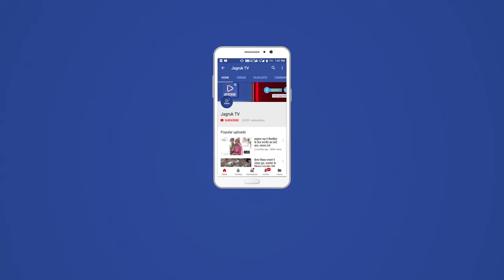प्रशासन गांवो के संग फॉलोअप शिविर का जिला कलक्टर डॉ भंवरलाल ने निरिक्षण कर दिए आवश्यक दिशा-निर्देश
बुधवार को कालन्द्री ग्राम पंचायत के राजीव गांधी सेवा केन्द्र मे प्रशासन गांवों के संग फोलोअप शिविर का आयोजन किया गया। शिविर का सिरोही जिला कलेक्टर डॉ भंवरलाल ने निरिक्षण कर आवश्यक दिशा-निर्देश दिए ।साथ ही कलक्टर
ग्रामीणों से रूबरू होते हुए  जन संवाद कर और समस्याओं का किया समाधान । योग्य लाभार्थियों को पट्टे वितरण किए साथ ही अन्य योजनाओं के लाभार्थियों को भी मृदा कार्ड , बिजली कनेक्शन मीटर  वितरित आदी वितरण किए। शिविर प्रभारी उपखंड अधिकारी रमेशचन्द्र तहसीलदार नीरज कुमारी सरपंच महीपालसिह देवड़ा मोहब्बत नगर सरपंच अर्जुन सिंह तंवर फुंगणी सरपंच नैनसिंह राजपुरोहित अतिरिक्त विकास अधिकारी जुगुल किशोर धाभाई उपतहसीलदार शम्भुसिह सोलंकी समेत विभिन्न विभागो के अधिकारी व कार्मिक तथा ग्रामीण मौजूद रहे। जिला कलक्टर डॉ भंवरलाल ने जनहित व जनता के कार्यो को कैंप में शीघ्रता और पारदर्शिता के साथ करने के दिए निर्देश । जिला कलेक्टर ने सार्वजनिक पुस्तकालय को लेकर कालन्द्री व मोहब्बत नगर गांव का दौरा कर आवश्यक दिशा-निर्देश। इस दौरान एसडीएम रमेशचन्द्र सरपंच अर्जुन सिंह तंवर कालन्द्री सरपंच महीपालसिह देवड़ा आदी मौजूद रहे।तथा तहसीलदार नीरज कुमारी ने जल वितरण अव्यवस्था को लेकर जलदाय विभाग के अधिकारियो के साथ मोहब्बत नगर गांव का दौरा कर जल्द वितरण व्यवस्था दुरूस्त करने के निर्देश